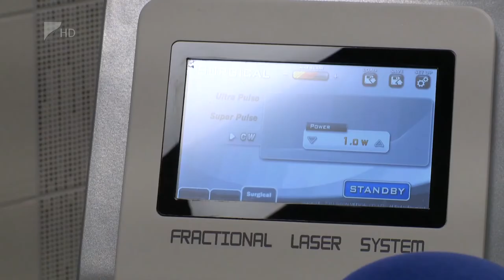Aszcendens 2019.09.11. - Kölcsey Tv